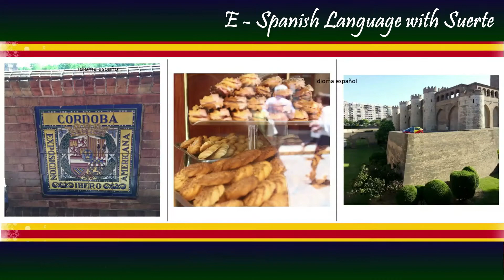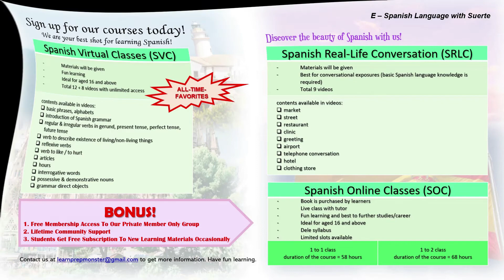Idioma Español Introduction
Welcome to Idioma Español